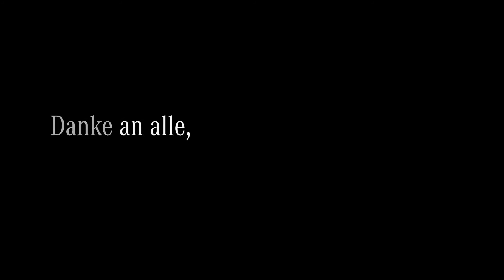stayhome flattenthecurve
Danke an alle, die ihr Bestes geben!